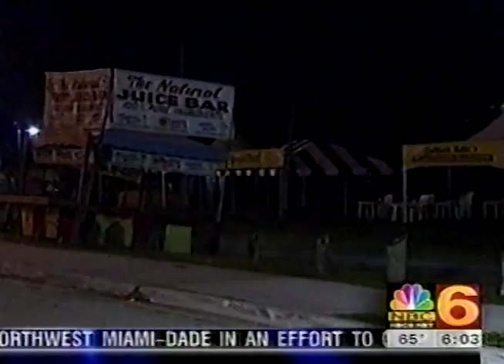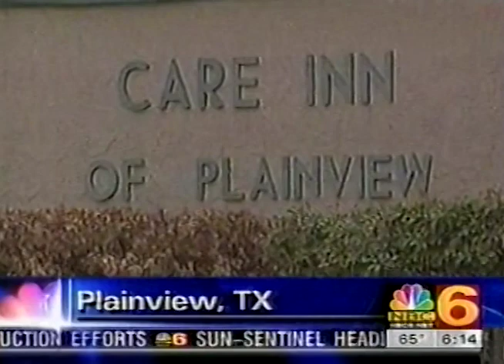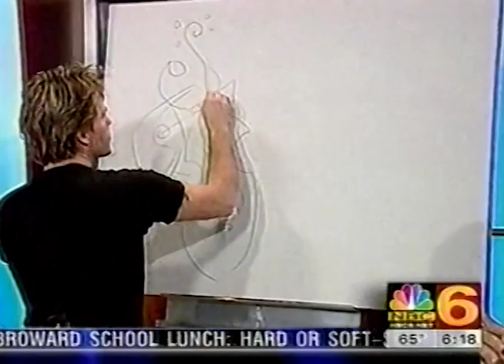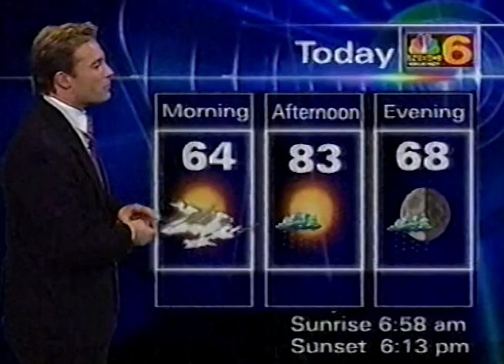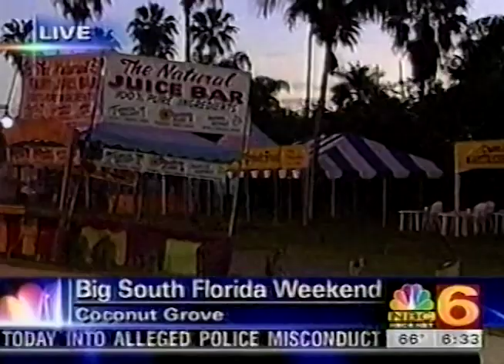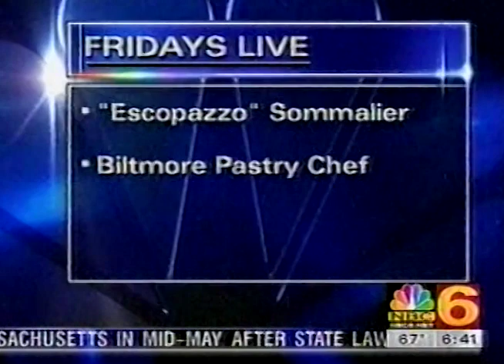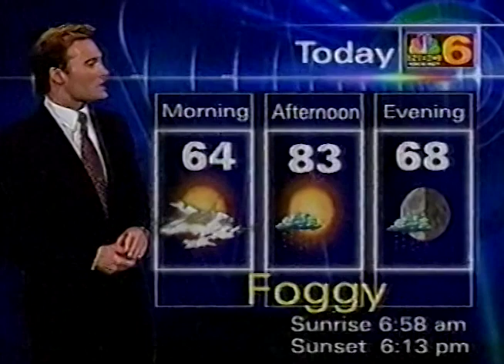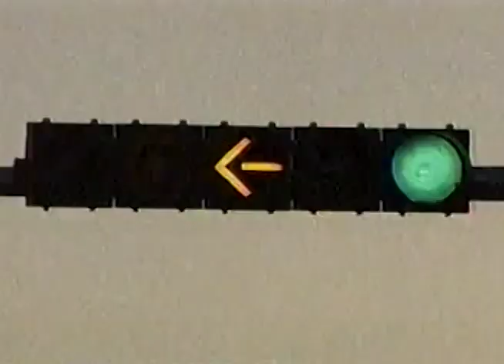WTVJ 6am News, February 13, 2004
Credits By Jacky9br, Sloan's TV Airchives, & NewsActive3